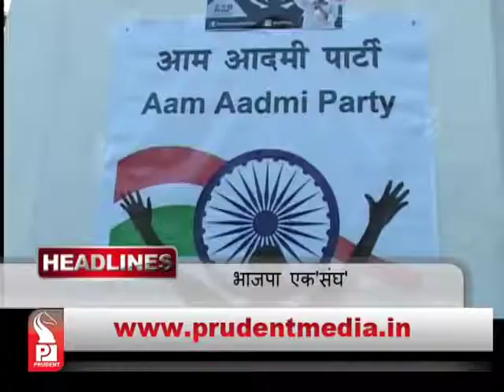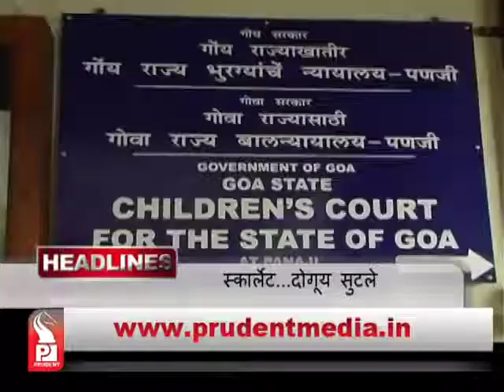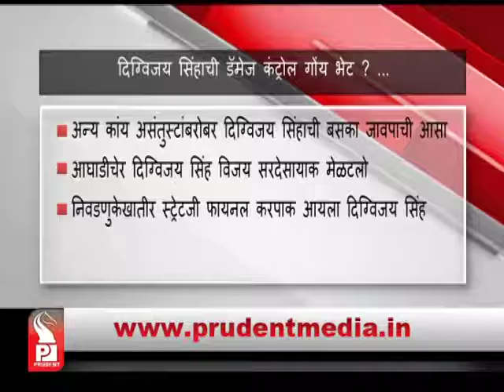Prudent Media konkani News 23 Sept 2016 Part 1